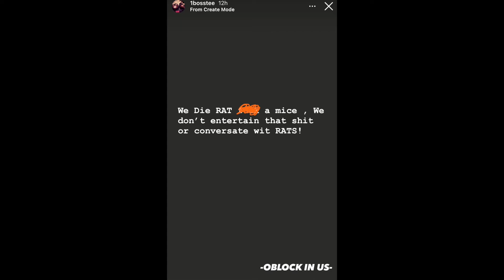BossTop Goes🤬Off On 600 Breezy & lil Reese For Goin Live With 6ix9ine Aka Snitch9ine